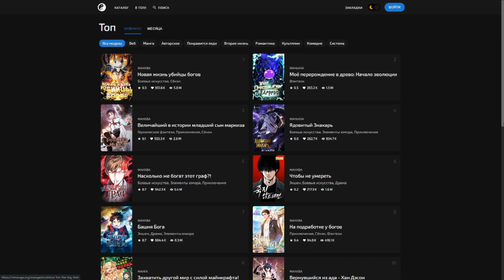Ночь была просто незабываемая...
Аниме -  Девушка на час | Rent-A-Girlfriend
Серия -  4, второй сезон
Озвучка - AniLibria
Аудио -  Axol NCR - Mars
Авторы - Reiji Miyajima, TMS Entertainment, Kodansha
Жанр - Комедия, Романтика, Сёнэн, Школа
Статус - продолжается

❗ Я не являюсь автором данного аниме, студии и авторы выше ❗